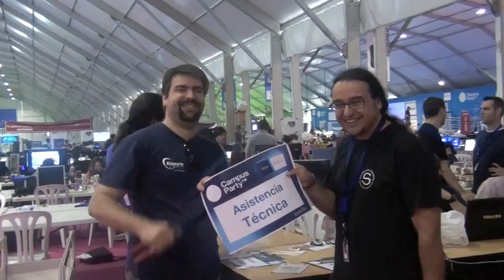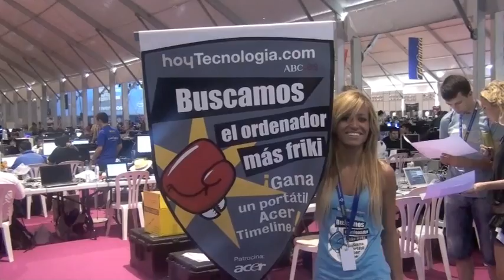CPES13 - Despedida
La Campus toca a su fin... Pero nos veremos el año que viene, en la 14 edición